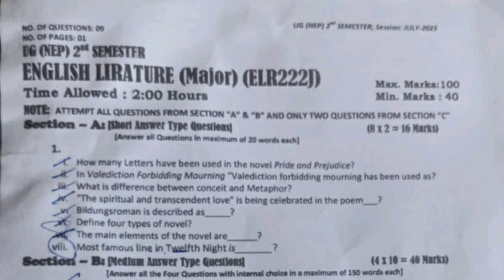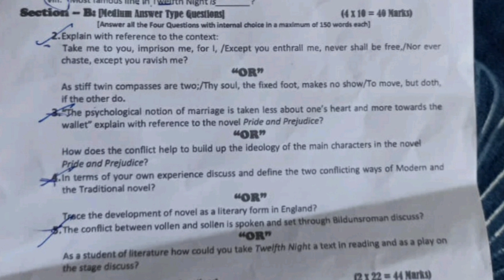UG 2nd Semester English Literature| Question Paper | Major Course | University of Kashmir